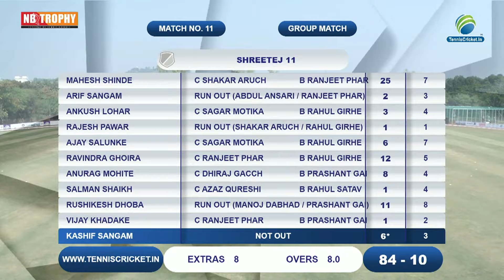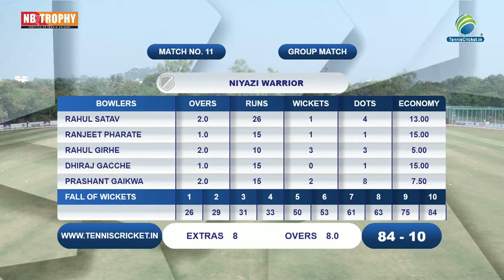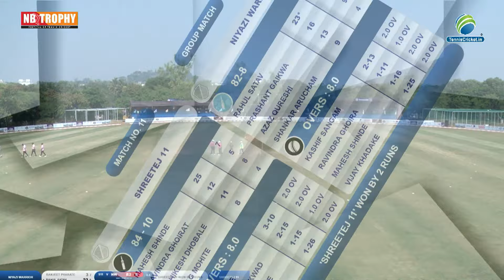SHREETEJ XI V/S NIYAZ WARRIORS | NB TROPHY 2022